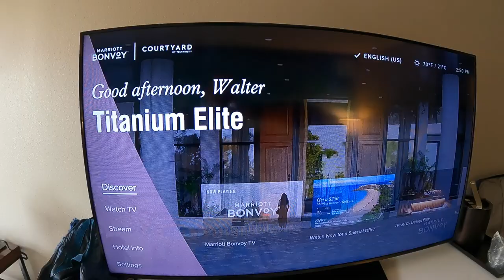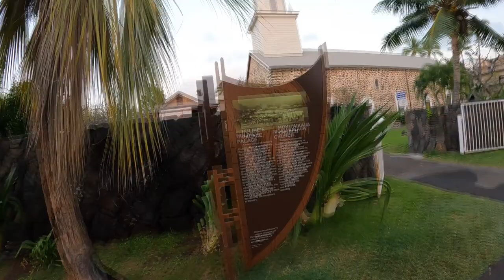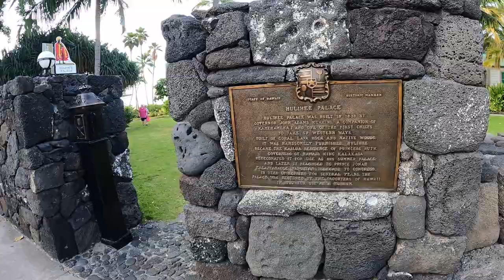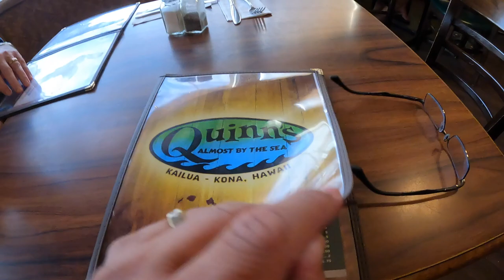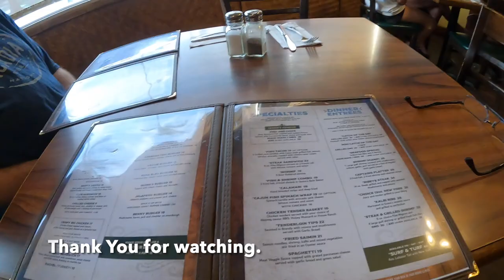Hawaii 2023 Part 1 - Kona, Hawaii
Courtyard by Marriott Kin Kamehameha's Kona Beach Hotel
75-5660 Palani Road

Quinn's Almost By The Sea
75-5655 Palani Road
Kailua-Kona, HI 96740

Island Ono Loa Grill
75-5799 Ali'i Drive
Lailua-Kona, HI 96740

Music, You Tube: “Ukulele Beach" by Doug Mawwell